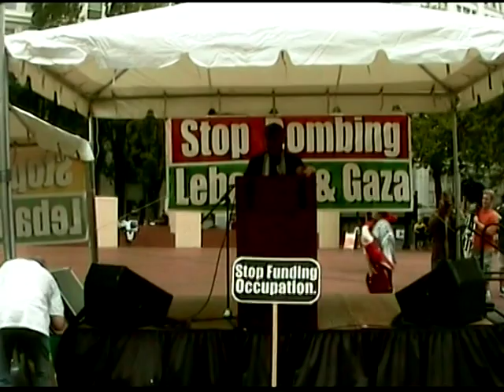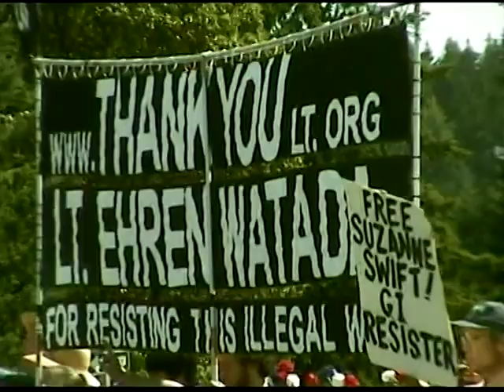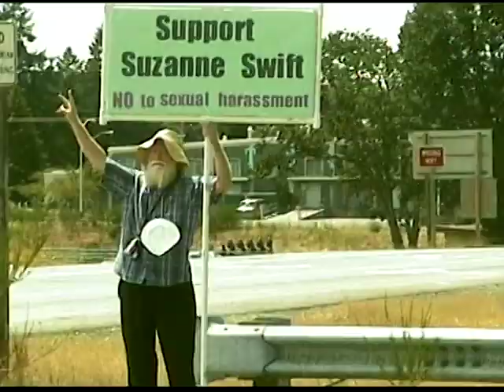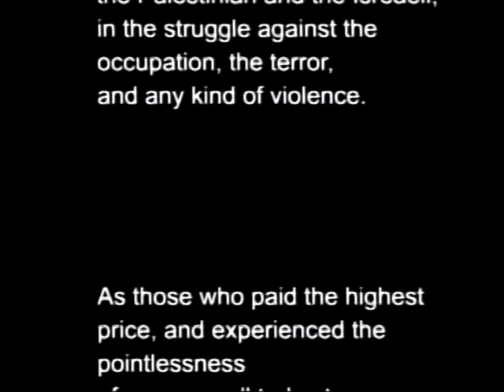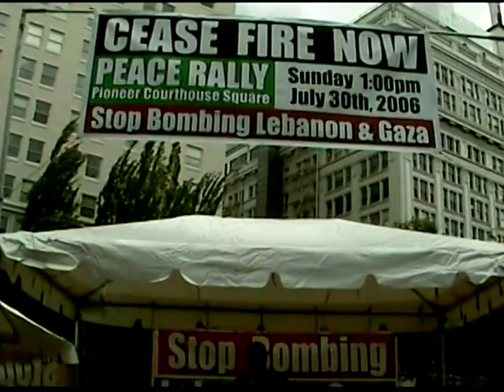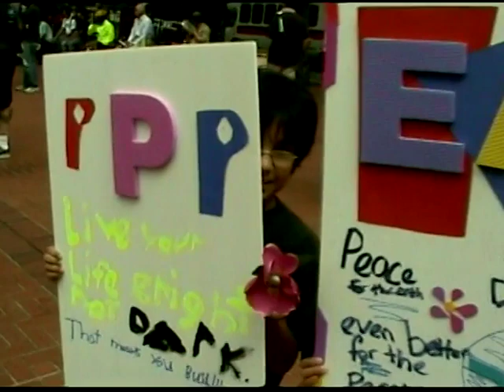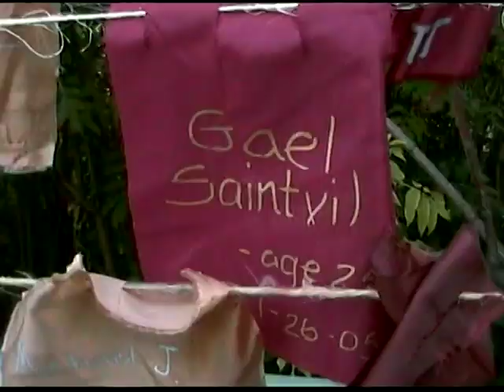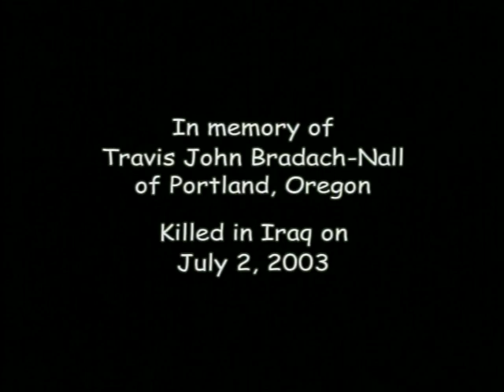Mad as Hell TV! #21 War and Resistance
In America's relatively short 200 year history, we have been at war 93% of the time, and with the latest bombing of Somalia and Syria in 2021, that tradition continues.  This episode takes a look at those who resist this constant drum beat of war.
      Mad as Hell TV! is an irreverent look at politics, media, and all things conspiratorial. Co Host Clyde Lewis brings his biting wit and years of experience as the producer and host of Ground Zero radio to enlighten and entertain in his own inimical style. Beware, this is a a deep dive into all things hidden by the mainstream news.